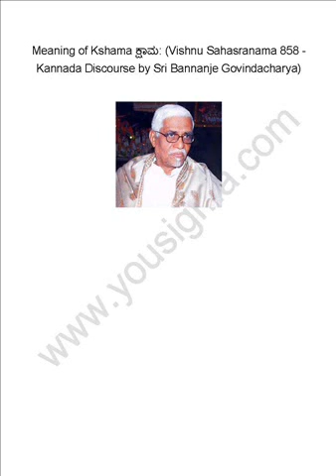Meaning of Kshama ಕ್ಷಾಮ: (Vishnu Sahasranama 858)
Meaning of Kshama ಕ್ಷಾಮ: (Vishnu Sahasranama 858 - Kannada Discourse by Sri Bannanje Govindacharya)